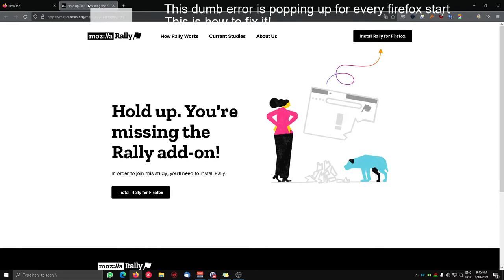How to fix the firefox rally addon bug if you already uninstalled it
If you have the addon installed still and you see this message then just press the button to continue with the signup or uninstall it if you don't want it. If you did uninstall it and you still get this then follow this video.